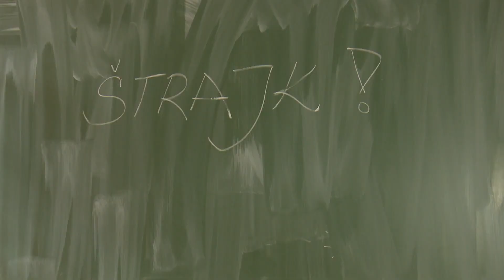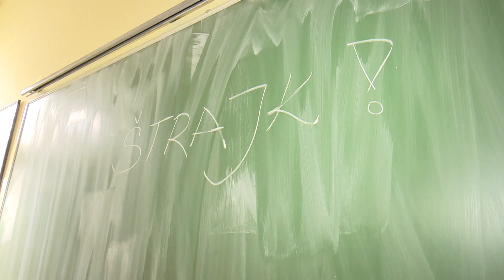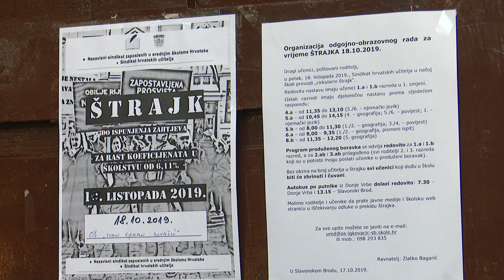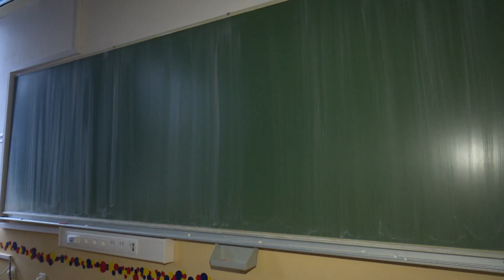SBTV - DNEVNIK - SINDIKATI ČEKAJU POZIV NA DIJALOG - 18.10.2019.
Štrajk djelatnika u školstvu nastavio se i danas. Po cirkularnom modelu, na red je ponovno došla Brodsko-posavska županija, a pridružile su joj se i Požeško-slavonska, Ličko-senjska te Primorsko-goranska. Sindikati od svojih zahtjeva ne odustaju, pa u ponodjeljan nastave ponovno neće biti u cijeloj Hrvatskoj.

DNEVNIK SBTV-a | PON-PET | 20:00 i 22:00